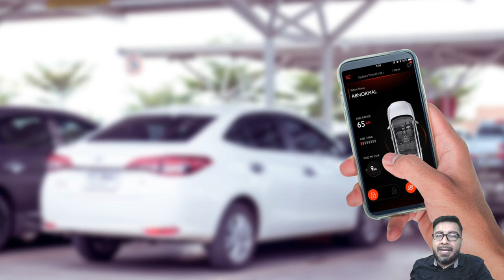Video 12: Implicación de los Vehículos Inteligentes [ Curso Gratuito Ley 1581 de 2012 ]